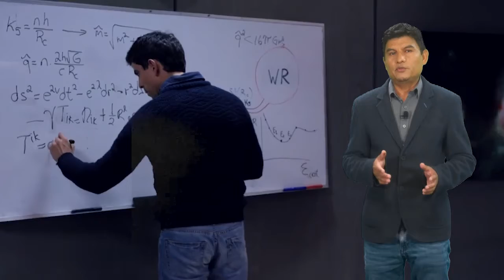Película Cygnus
Pelicula mexicana de CienciaFiccion y Suspenso filmada en el INAOE dirigida por Hugo Félix Mercado ganadora en el Festival Internacional de Cine de Ciencia Ficción en Berlin, Miami y Morelia